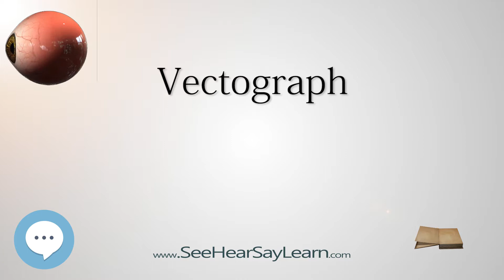Vectograph (Your EYEBALLS) 👁️👁️💉😳💊🔊💯✅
This video is about "Vectograph". This video series is something special. We're fully delving into all things everything and all things about the HUMAN EYE!